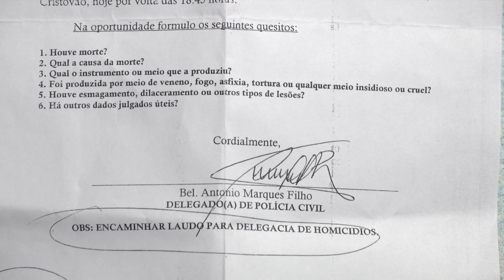FAMÍLIA PROMETE LIMPAR NOME DE HOMEM MORTO NA SMARTCENTER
Ascheli Rafael Ramos de Castro foi morto a tiros dentro da loja Smartcenter, zona leste de Teresina. Á polícia foi dito que ele chegou e anunciou assalto quando foi surpreendido por um cliente. A família nega que o jovem de 24 anos seja criminoso e promete limpar o nome de Rafael. Há informações contraditórias que precisam ser investigadas pela polícia.
Imagens: J Nilmar